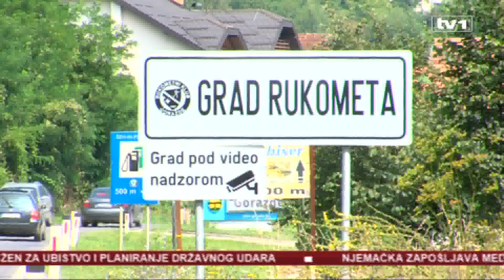Policija (ne)zakonito snima građane na ulici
Sve više ulica u bh. gradovima je pod policijskim videonadzorom.

To je otvorilo pitanje zakonitosti takvih postupaka, jer bi se time mogla narušiti privatnost građana. Mišljenja građana podijeljena.

Istočno Sarajevo od ovog ljeta 24 sata je pod budnim okom 180 kamera.Njih su, na preko sto lokacija, postavile lokalna vlast i policijska uprava, a sve u sklopu projekta „Za bezbjednije Istočno Sarajevo“.U Goraždu, na ulazu u grad vidljivo su istaknuta obavještenja o videonadzoru. Ozbiljne rasprave o tome nije bilo na sjednicama općinskog Vijeća. Uglavnom sve je u domenu rada policije koja od svega vidi praktičnu korist.